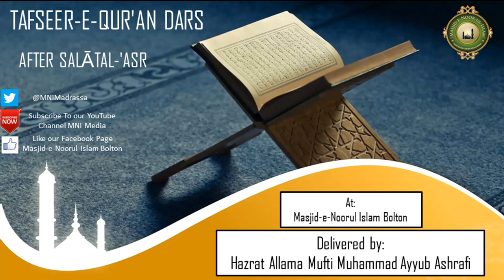Tafseer-e-Qur'an Dars 15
Tafseer-e-Qur'an Dars in Ramadan 1437AH Dars 15

After: Asar Salaah
Delivered by:Hazrat Allama Mufti Muhammad Ayyub Ashrafi